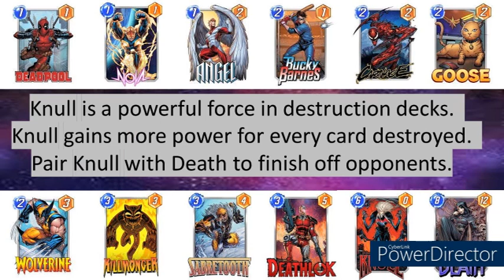Marvel SNAP Deck Showcase: Knull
Knull is the centerpiece of a powerful destruction based deck in Marvel SNAP.  Destroy your cards to power up Knull and overpower locations with a single play.  Use Death to supplement with Knull.